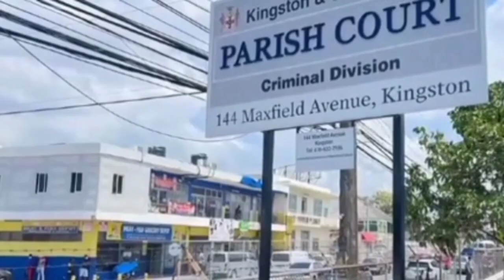the police team make a clean search look what happen in Kingston 🙄